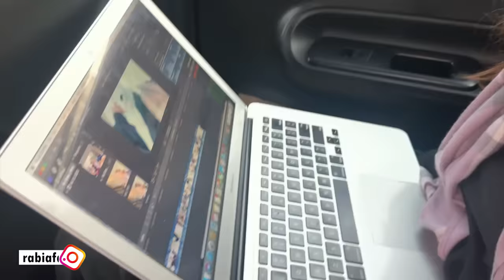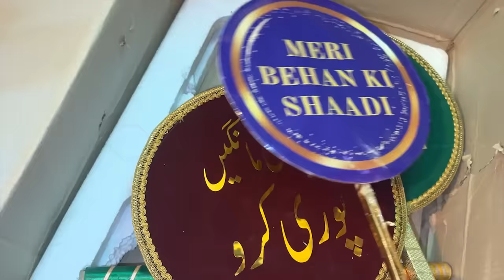Barat late hogai | new home tour | Rabia Faisal | Sistrology